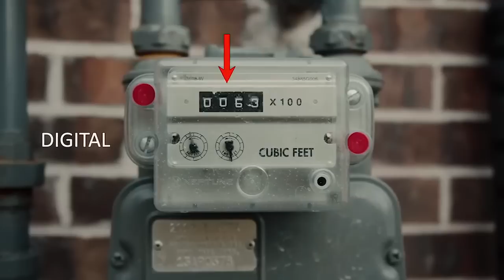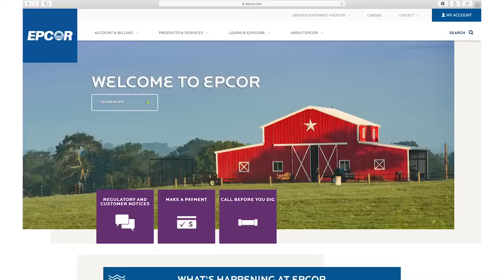How to Read your Natural Gas Meter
Learn how to locate your gas meter at home and read your gas usage.